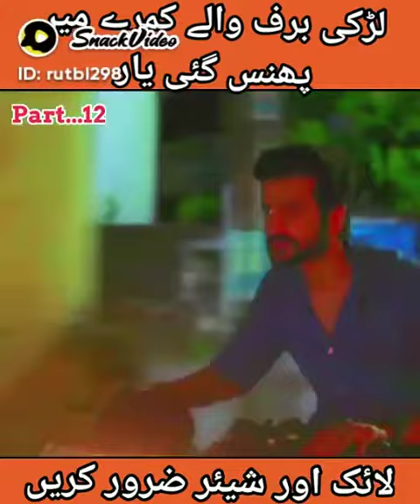January 23, 2023